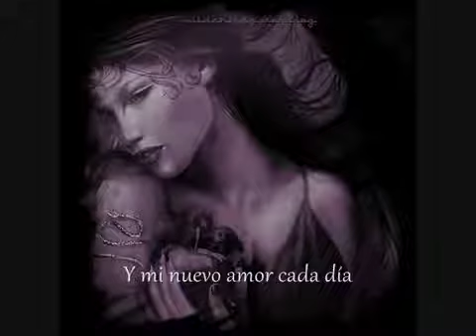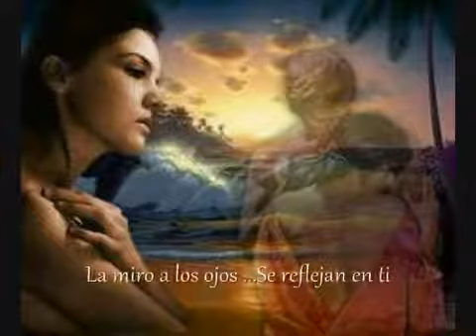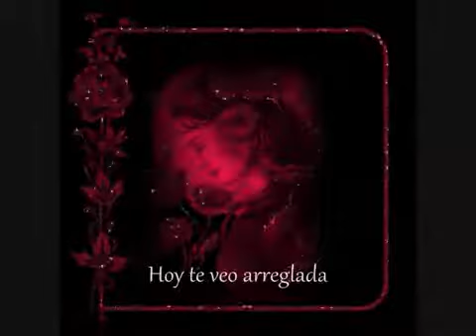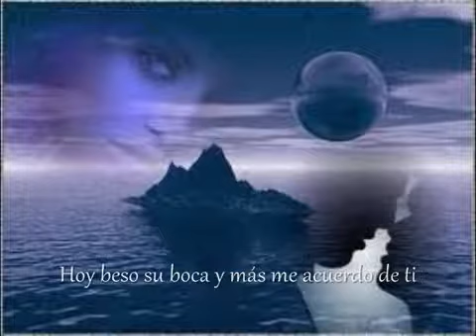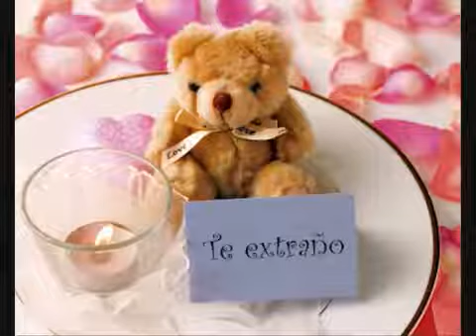Diablos Locos Se parece mas a ti ( salsa con Don Edu)